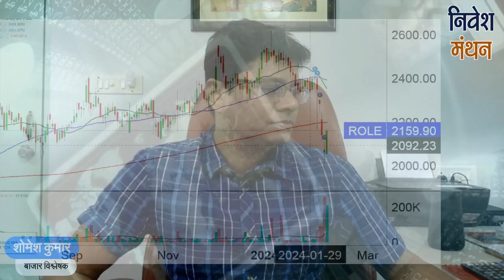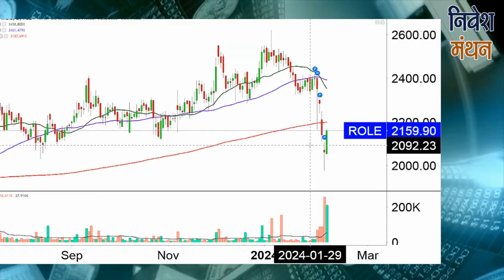rolex rings share latest news | rolex ring stock analysis | rolex rings share news today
क्या आप rolex rings Stock में Investor हैं? Stock Analyst शोमेश कुमार आपको बता रहे हैं कि इसमें Buying and Selling के अच्छे Levels क्या हैं, आगे NSE में Stock Price का रुझान कैसा रहेगा, कितना रखना चाहिए Target, इन सभी बातों की Strategy जानने के लिए देखिए निवेश मंथन। हमारे साथ जुड़ें और सही सलाह का लाभ उठायें।